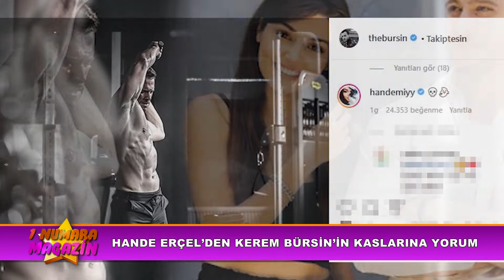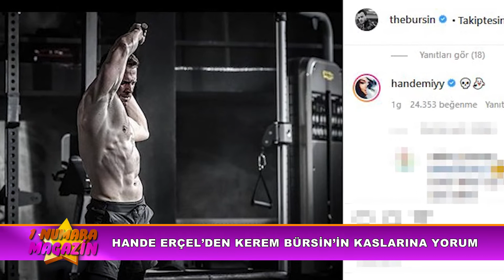28 Ağustos 1 Numara Magazin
28 Ağustos 1 Numara Magazin